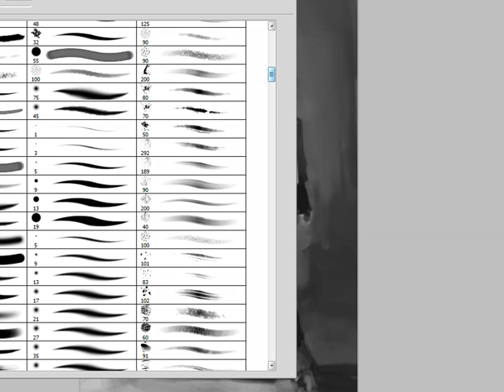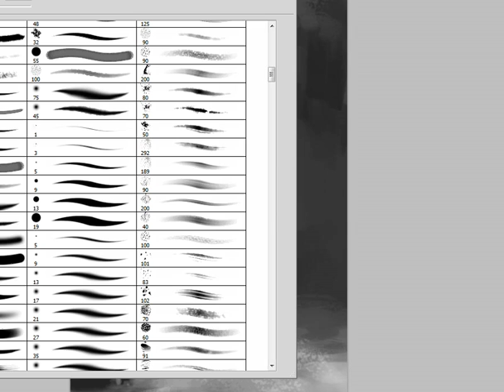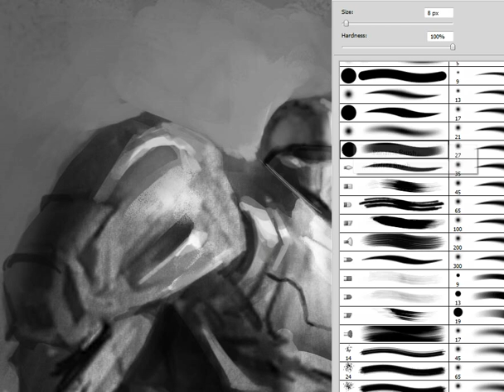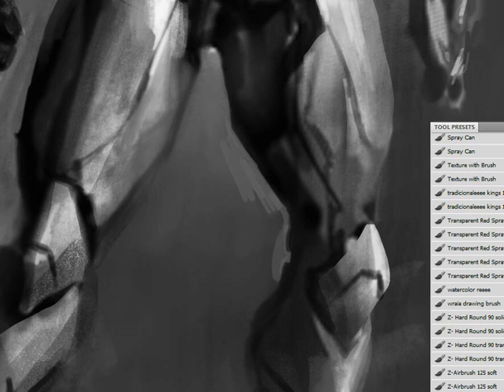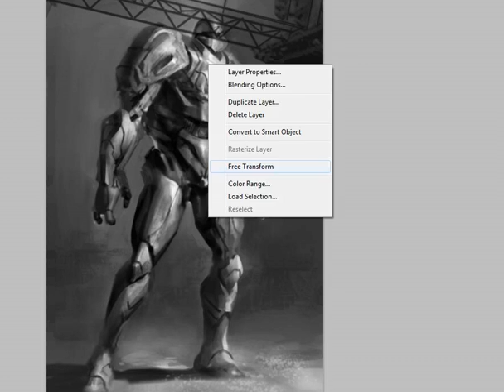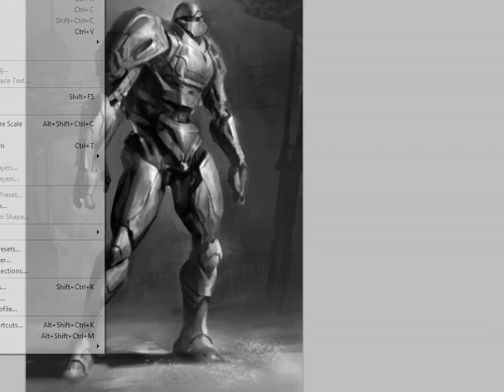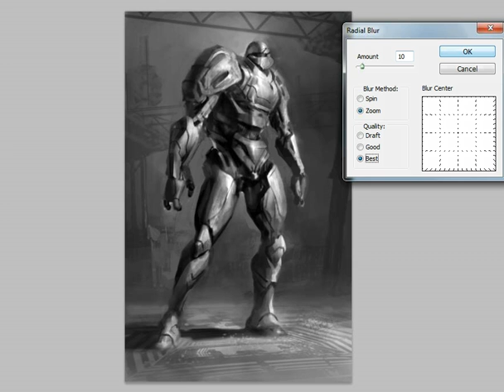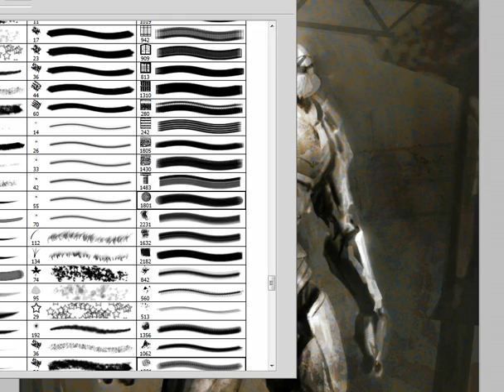mechanical character concept illu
Just a process of how i took a thumbnail to the next level